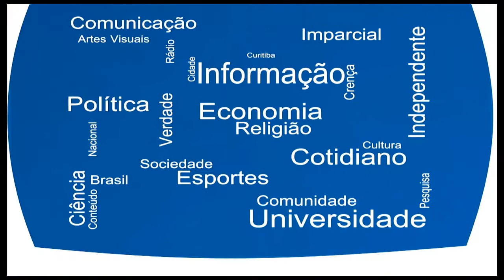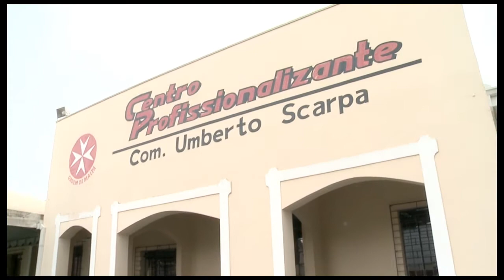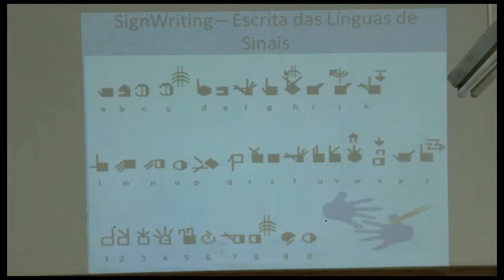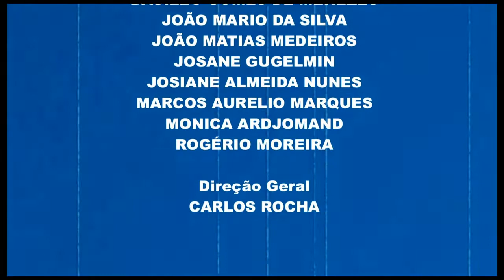UFPR Notícias (13/03/17)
Confira as novidades da Universidade:

- UFPR se destaca nos resultados dos indicadores de qualidade da educação superior pelo INEP;
- Grupo de alunos do SENAI desenvolve bicicleta adaptada para cadeirantes;
- Seminário de pesquisa florestal seleciona trabalhos até dia 15 de março;
- Curso de libras da UFPR abre inscrições na modalidade de extensão universitária;
- Coletivo feminista da Universidade realiza pesquisa sobre machismo no ambiente acadêmico;
- Conheça a trajetória de Lucinha Mion na UFPR!